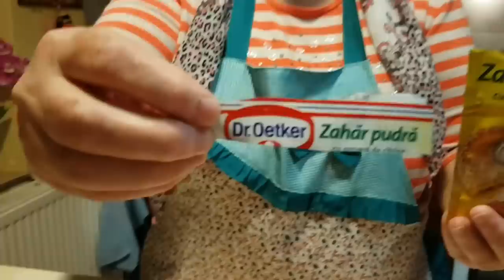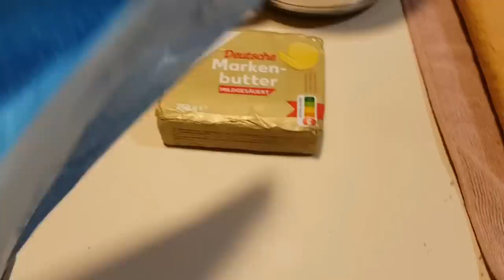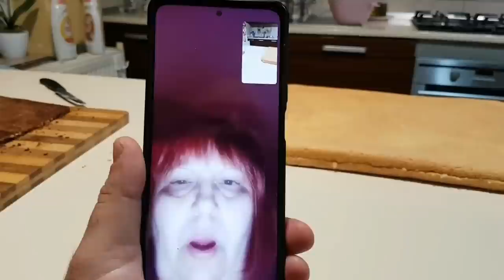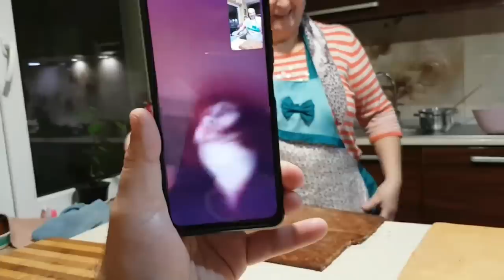Tortul Preferat a Bunicii 🍄| Prajitura cu Griș și Nucă Deosebit de Bun Presărat cu Multă Dragoste 🍂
Rețetă originală

Ingredientele pt blatul cu nucă si griș:
- 300 g de griș
- 350 ml de lapte
- 2 pliculețe de zahăr vaniliat
Se amesteca si se lasă de cu seara în frigider pana a doua zi.
A doua zi veți observa ca compoziția sa îngroșat.
Peste compoziția cu griș veți pune:
- 400 g de nucă puțin tăiată
- 300 g zahăr
- 5 oua întregi
- 5 linguri de ulei
- 1 lingurița de bicarbonat de sodiu
- Coaja răzuită de la o lămâie
- Zeama stoarsă de la o jumătate de lămâie
- 1 lingurița de esența de lămâie
- 2 pliculețe de zahăr vaniliat
Si se încorporează toate la un loc cu o lingura sau mixați cu mixerul un minut sau 2 minute.
Se unge o tava cu puțin ulei si se pune foaie de copt.
Se pune la cuptor la 200 de grade. Timpul de coacere e de 30-40 de minute depinde de cuptor.
Blatul dupa ce sa copt se lasă sa se răcească. Iar dupa ce sa raci se insiropeaza cu siropul de la un compot de fructe.

Cele 2 blaturi care vine deasupra si de din jos se face fiecare cu:

- 5 oua
- 10 linguri de zahăr
- 10 linguri de faină cernută
Si se face un pandișpan subțire.
Timpul de coacere e de 30-40 minute depinde de cuptor la 200 de grade

La crema se începe prima si prima data sa preparam budinca.
- 2 plicuri de budinca (2 - 40g)
- 750 ml lapte
- 6 linguri de zahăr
- O lămâie razuită
- 1 fiolă de esența de lămâie
Se prepara budinca si se toarnă pe un platou pentru a se raci mai repede. Între timp ce se răcește budinca bateți frișca.
- 2 plicuri de frișcă pudră (2 - 70g)
- 350 ml lapte
Si se bate pana se întărește.
Daca aveți frișcă lichidă atunci se bate 500 ml de frișcă lichidă.
Dupa ce sa răcit budinca, se pune treptat lingura cu lingura in frișcă si se mixseaza pana cand este introdusă toată budinca.
Crema este gata pentru a umple blaturile.
Daca mai aveți o nelămurire, puteți sa lasati un comentariu si noi vă răspundem. Va Mulțumesc